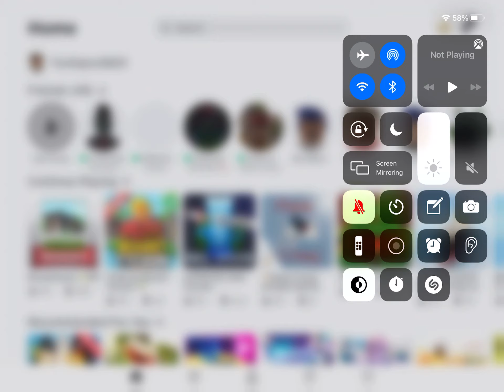Resort tycoon Roblox